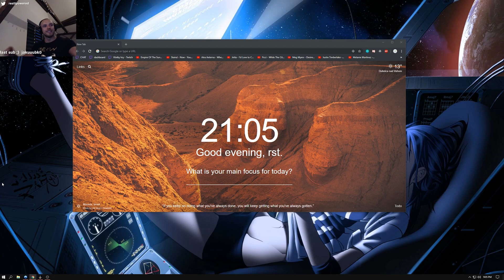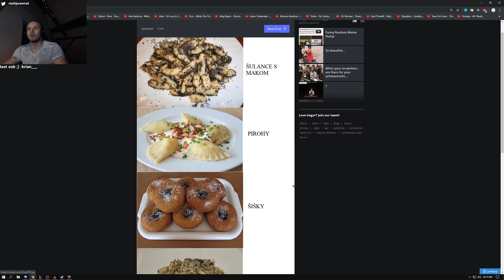Bestt of restt - week #1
To nejlepší z oddshotu z restového twitche.